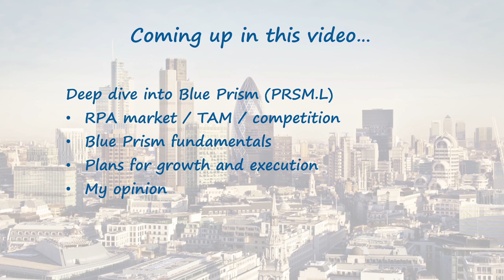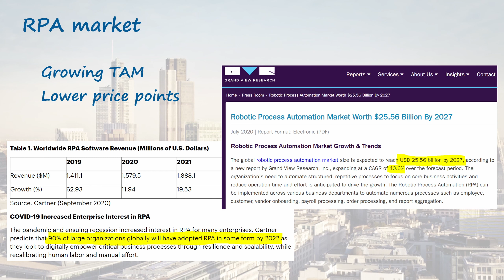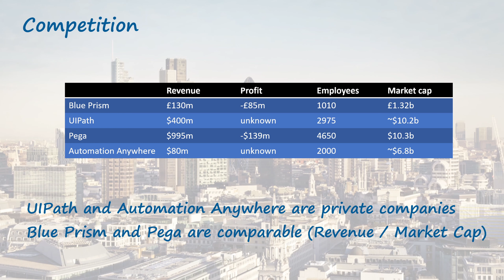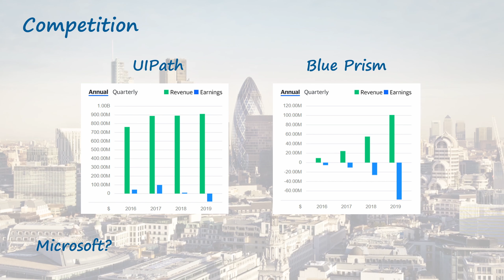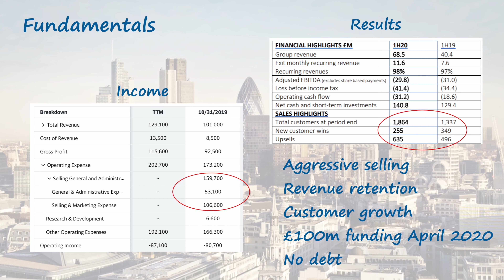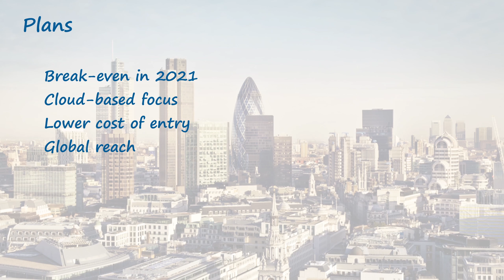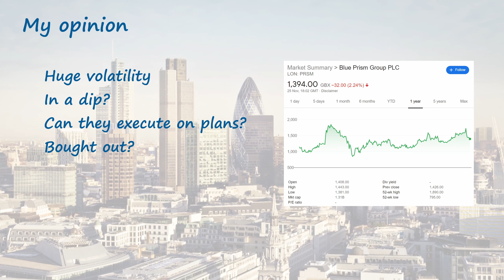Stock deep dive: Blue Prism (PRSM.L). UK RPA company aiming high!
Blue Prism is a UK company specialising in Robotic Process Automation.  It's revenue growth and customer retention is insane - but it's currently losing a lot of money.  We investigate the market, competition and fundamentals and also give my opinion on this stock.